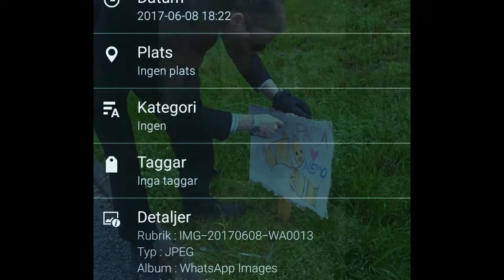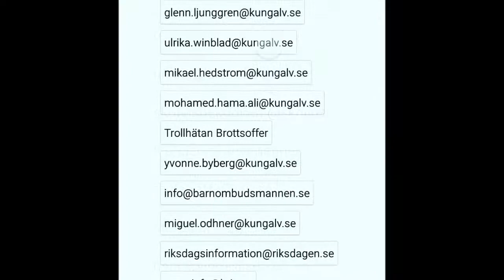Svensk Hip-Hop - Frreestyle - 2010 - Kommer vinna 🏆🎖💎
Det är föräldrarnas ansvar samt skolan - kommunen. Socialen skaparvdess klyftor pga hand lägga som psykologer- terapeuter- läkare - vårdare - krimminalvårdare behandlingsassistenter - poliser mm^ För det skapar jobb & behandla dem lång tid så dem har jobb & löner som täcker lyxfällan (avbetalning- lån- leasing etc*) Dem skapat detta 15 % sksda av folket så vissa kan ha som dem har & det är lukrativ- kapitalistisk samt odemokratiskt när folket har makten enligt lagen!! Dock så såg dem i Västra Götaland med trängsel skatten vid omröstning så folket majoritet NEJ! Nej är nej men denna psykiska & fysiska övergrepp/ våldtäkt ur plånkan & livshälsan så fortsätter dem var dag lätta alla rulla runt i dessa omvägar & hinder som bara går åt deras favör medans vi sitter all kvar kö! Vad vi bör för är ej ha system som UNDERHÅLLA- Hålla oss under. Deras program slava- avla- begrava! Dem som ska representera folket & lagen bör det yppersta ansvaret. Kolla upp alla svaren under tiden så blir folket & barnen mer galen - vill bara ha det senaste & fetaste medans dem snällaste blir offer men det som sagt dem som är starka säger nej medans andra bågar Ej! Detta är deras pyramid spel grej! Praxis & Matrix är ekonomilagarna högst äffars under högst (Billions 2 & 4 Trillions) Pengar är deras ändamål- uppnå medans för mig är det ett verktyg medans hälsa & Mp bästa samt vara trygg det är vad en union är byggd. Vi lever tillsammans under ett stort samma tak medans dör är dem som älskar sen dem med hat. Medborgareförakt är mer agenda som 21 & 2030! Mer än snack! Look back! Ingen ska känna sig bevak & i akt! Vi ska vara enad & förenad! Lila & Jämlika ej vara alla rike utan berikad! Vi alla är hör nu med FADER GUD! Jag & du är hör tur- retur! Vi ska ej som dem stjälpa utan hjälpa! Alla har rätt till autonomi (självstyre) trots som diktatur: passa - plats - matcha in! Snabba diagnos - beslut på våran framtid i samliv med dagens generation som en dag tar över denna nation & EU UNION. Våran grund är solidariteten = verklighet för dem som är i sanningen medans dem som ska krossa socialismen & demokrati! Nazism & Facism med kvarstående rasism! Vi har tex 2011/24/EU Vårdgarantin samt patientlag & skollagen rätt till vara i fri - frid & fredstid! Låt dem ej hålla det i symbolik!!! Vi ska göra allt för våra kids stäng av all sort film & musik lägg all energi på bli en individ som hjälper alla energi & liv att bli vad dem vill! Dom ska köra sig att hjälpa alla även som vi med vi är mot gamla ej som politik som satt dem pensionärer fattigaste i hela Euopas samliv i statistik! Vi ska vara som Kerstin Hesselgren (Den första) och heliga JESUS ej följa A-B utan skapa alternativ! Som jag juridiska term ADR Alternative Dispute Resolution, för vi alla har skyldighet Mmm men oxå Rättigheter medans jag & andra kämpar för skapa MÖJLIGHETER! 1 💗🅰️💯💪💪💎💪💪👑👑🤝👏👏✍ℹ#8